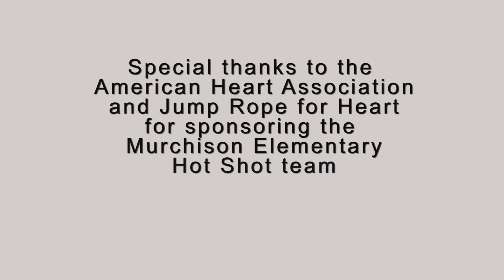Murchison Elementary Hot Shots - Jump Rope for Heart - 2013